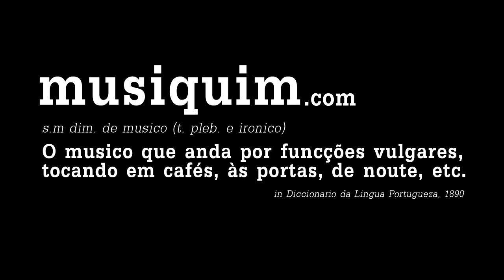Meu Melro no Musiquim (O Gato)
The singer-songwriter "Meu Melro" came to Viseu with a couple of allergies. Fortunately, it wasn't anything serious and we just had to find a safe place, with more stone than trees and we did! In the back of the city's cathedral, "Meu Melro" sang "O Gato", a song from his debut album "Vai pousar onde quiseres".